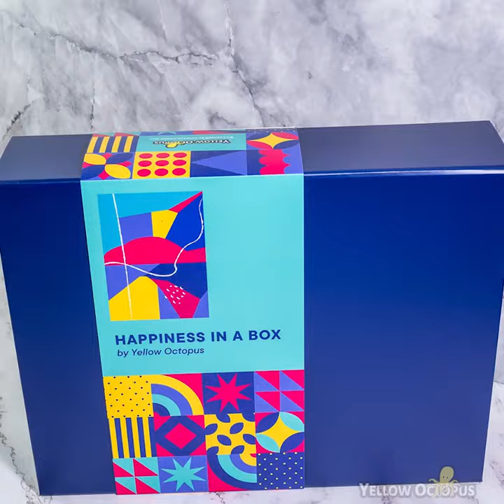Ginspirational Mum Gift Hamper - Yellow Octopus!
Yellow Octopus now has an amazing range of gift hampers!